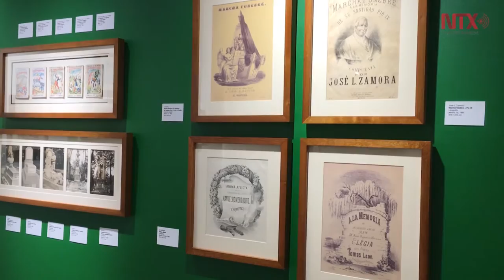Museo de la muerte ofrece una mirada al culto funerario en la historia de México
La Universidad Autónoma de Aguascalientes creó el museo en 2007 como un espacio de reflexión para conocer el tema de la muerte